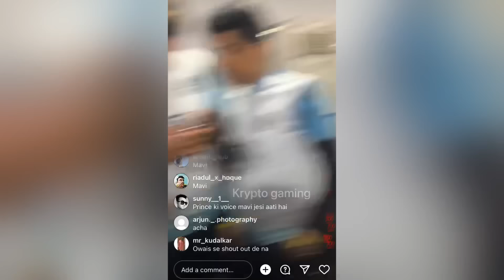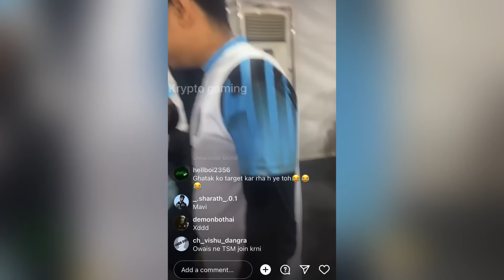Owais Strategy discussion with TSM😳